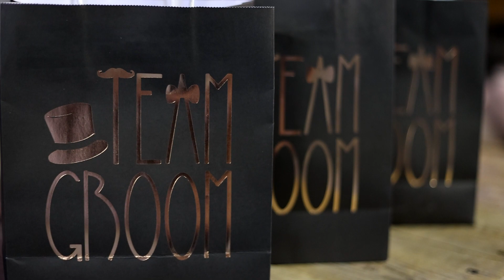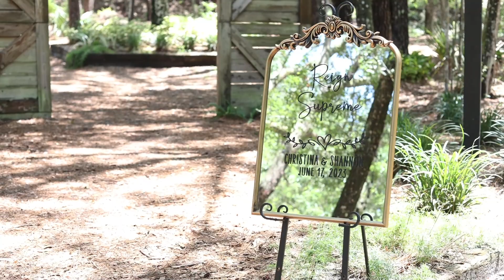Wedding film at Chapel Valley farms in Apopka, FL